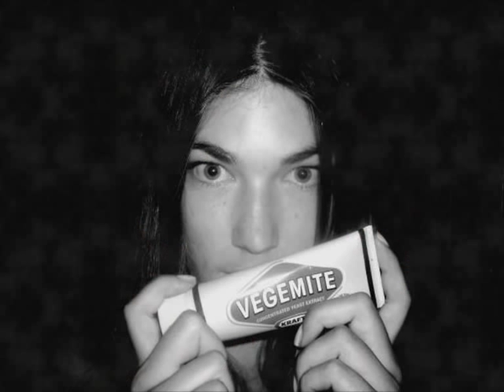Tallulah Morton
A slideshow of model Tallulah Morton